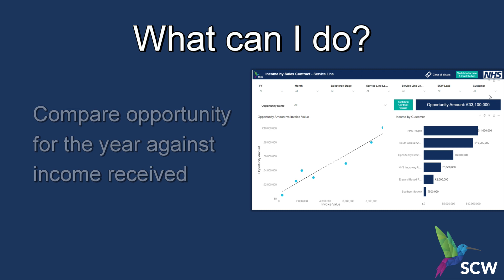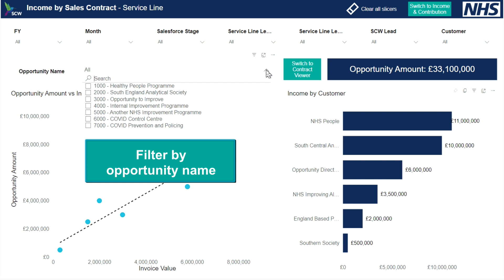Corporate Data Strategy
The Corporate Data Strategy Dashboard is a toolkit for tracking income and costs by contract or service line, updated monthly.
NHS South, Central and West (NHS SCW) provides support and transformation services to health and care systems, helping them achieve the best possible outcomes for people, communities and populations.